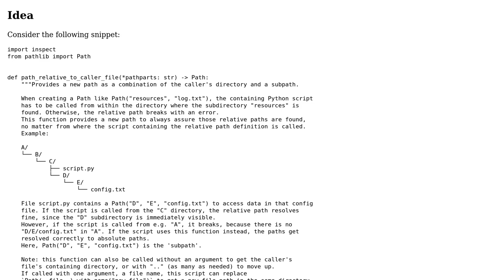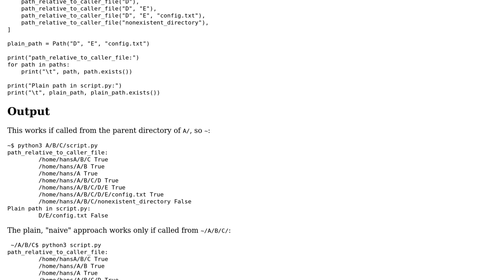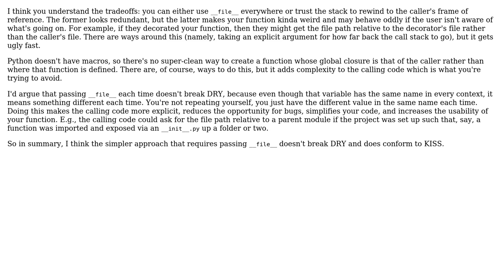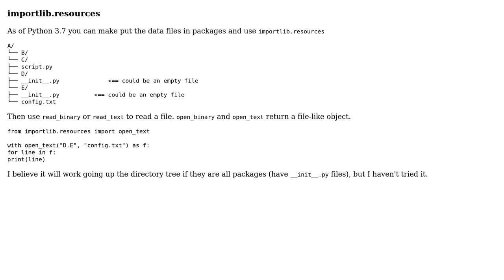Code Review: Resolving Paths relative to script file, independent of calling location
With thanks & praise to God, and with thanks to the many people who have made this project possible! | Content (except music & images) licensed under CC BY-SA | Music | Images & others | With thanks to user scnerd user RootTwo user Alex Povel and the Stack Exchange Network Trademarks are property of their respective owners. You are responsible for your own actions.